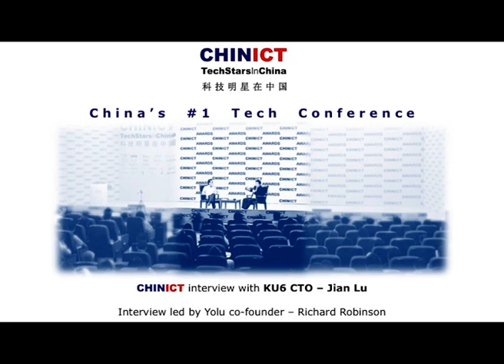KU6's CTO Jian Lu speaks at CHINICT in Beijing.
Jian Lu, the CTO of Ku6 (NASDAQ: KUTV) and Managing Director of Shanda Innovation (NASDAQ: GAME), talks with Yolu's co-founder Richard Robinson at the 9th edition of CHINICT - China's # 1 Tech Conference.